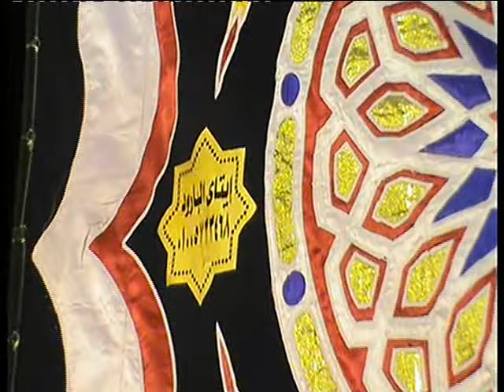الشيخ عبدالله السقا سورة الاحزاب عزاء عائلات الرحمانى قرية كفر عسكر شنديد ايتاي البارود احمد